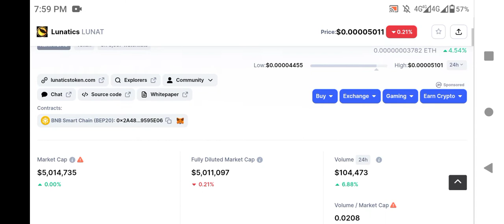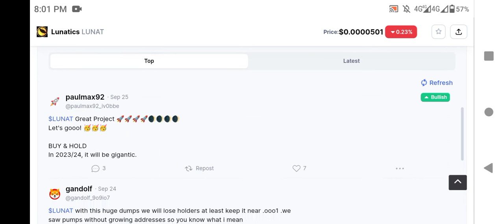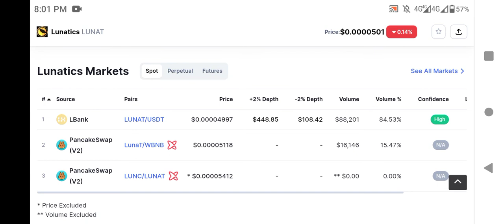How to Buy Lunatics Tokens | Lunatics NFT Coming Soon